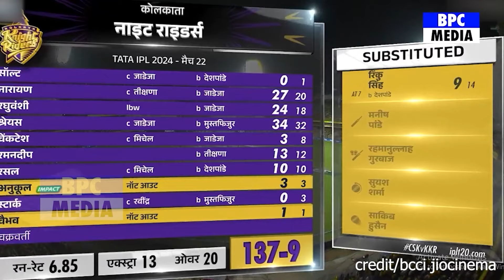CSK Vs KKR:देखिए मैच का वो पल जब Dubey को मारने पहुचे Starck फिर Dubey ने जो किया देख Dhoni भी हैरान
Ruturaj Gaikwad
Daryl Mitchell
Mitchell Starc
Sunil Narine
Shreyas Iyer
Rinku Singh
Russell
Ravindra Jadeja
 MS DhonI
Mustafizur
Tushar Deshpande
Vaibhav Arora
Rachin Ravindra
csk vs kkr full match
csk vs kkr 2024
csk vs kkr 2024 comparison
csk vs kkr 2024 highlights
csk vs kkr 2024 ipl

Sunil NarineAngkrish RaghuvanshiShreyas IyerVenkatesh IyerRamandeep SinghPhilip SaltTushar DeshpandeMustafizur RahmanShardul ThakurMaheesh TheekshanaRavindra JadejaRachin Ravindra Andre Russell  Rinku Singh Mitchell Starc ,Vaibhav Arora Varun ChakaravarthyRuturaj Gaikwad MS Dhoni Ajinkya Rahanerinku singh battingrinku singh 5 sixesrinku singhrinku singh glass brokenrinku singh bowlingrinku singh touches ms dhoniDaryl MitchellSameer RizviShivam Dubekkr vs csk 2024kkr vs csk 2024 playing 11ravindra jadeja bowlingravindra jadeja bowling actionravindra jadeja batravindra jadeja best fielding,ravindra jadeja best catches,kkr vs csk 2024 highlightsipl points table 2024ipl points table 2024 todayipl points table 2024 predictionsआईपीएल प्वाइंट्स टेबल 2024ipl points table 2024 kaipl point table 2024 tamilipl point table 2024 liveipl match points table 2024ipl t20 points table 2024 todayipl team points table 2024women ipl points table 2024ipl cricket points table 2024